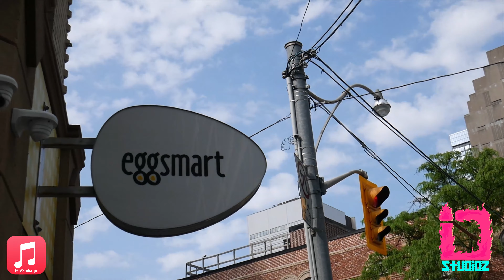Eggsmart Review in Toronto Canada